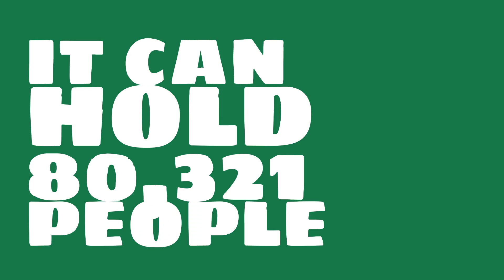Who plays at Camp Randall Stadium?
Watch this video to learn all about Camp Randall Stadium in Madison, Wisconsin, United States.